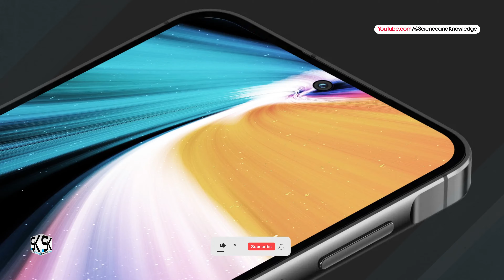Samsung Galaxy A56 5G — 2025 Trailer & Introduction!!!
Introducing the most futuristic new upcoming budget king mobile phone 2025 Samsung Galaxy A56 5G official first look trailer and introduction video. Today, we are introducing here, the new mid-range phone Samsung Galaxy A56 5G with phone specifications, features, specs, price, release date, launch, cost, and much more.

When Samsung is launching the Galaxy A56 5G phone? What is the price of the Samsung Galaxy A56? What are the features of the Galaxy A56 5G phone? What Samsung Galaxy A56 camera will be used? What is the release date of Samsung Galaxy A56 5G? Thanks!

'Galaxy a56 5g price', 'Galaxy a56 5g features', 'Samsung galaxy a56 5g review', 'samsung a56 pro', 'samsung a56 5g specs'.

►Help and support while shopping on Amazon

★ Samsung Galaxy S24 Ultra
★ Samsung Galaxy S24+ Plus
★ Samsung Galaxy S24

★ Samsung Galaxy S23 FE Fan Edition

★ Samsung Galaxy A55
★ Samsung Galaxy A35
★ Samsung Galaxy A15

★ Galaxy Tab S6 2024
★ Galaxy Watch 6

► Get Apple's New iPhones Here ◄

★ Apple iPhone 15 Line

★ Apple iPhone 14 Pro Max
★ Apple iPhone 14 Pro
★ Apple iPhone 14 Plus
★ Apple iPhone 14

► Get Sony Xperia's New Phones Here ◄

★ Sony Xperia 1 VI Mark-6
★ Sony Xperia 5 VI Mark-6
★ Sony Xperia 10 VI Mark-6

► Get OnePlus's New Phones Here ◄

★ OnePlus 12
★ OnePlus 12R
★ OnePlus Open
★ OnePlus Pad 11.61"
★ OnePlus Nord

► Get Motorola's New Phones Here ◄

★ Motorola Edge 2024
★ Motorola G Stylus 2024
★ Motorola G Power 5G 2024
★ Motorola G Play 2024
★ Motorola Edge 2023
★ Motorola Razr+

► Get Google's New Phones Here ◄

★ Google Pixel 8
★ Google Pixel 8 Pro
★ Google Pixel 8a
★ Google Pixel Fold
★ Google Pixel Watch 2

★ Nothing Phone 2

SAK - SAK99